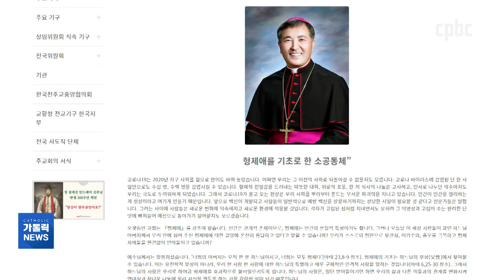[교구장 사목대담]⑪ 제주교구장 문창우 주교 "형제애를 기초로 한 소공동체"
전국 교구장 주교들의 사목대담을 전해드리는 시간이죠.
오늘은 마지막 순서로 지난해 11월 22일 제5대 제주교구장에 착좌한 문창우 주교를 만나보겠습니다.
김영규 기자입니다.

카카오톡 플러스친구 : cpbc TV